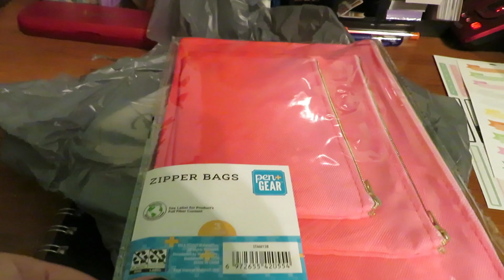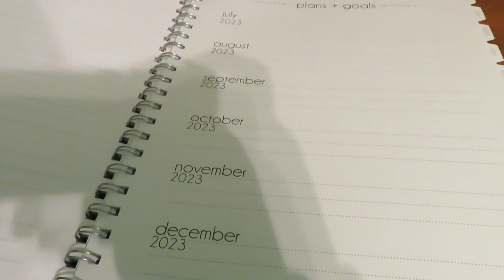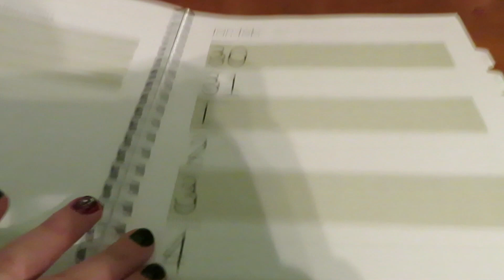MY WORK DOG STOLE MY ORANGE!!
COME ALONG.

I am Apryl and this place is where I come to be myself and create. This channel is all about fun, exploring, adventure, making memories, my passions and hobbies, and chronicling my life's escapades in the form of daily vlogging.

xoxoxo
-Apryl